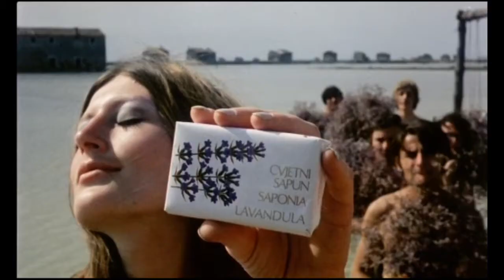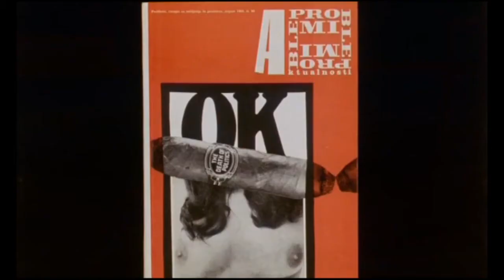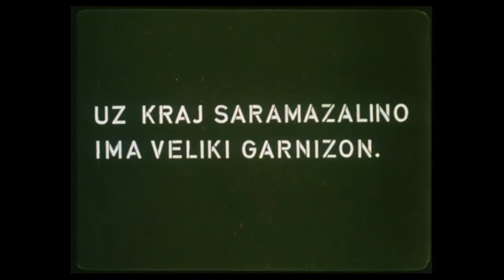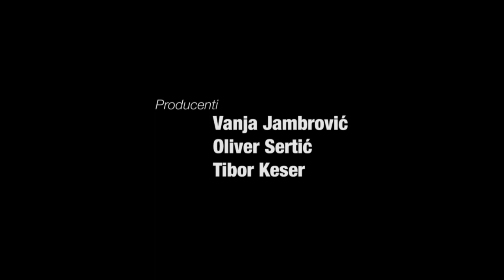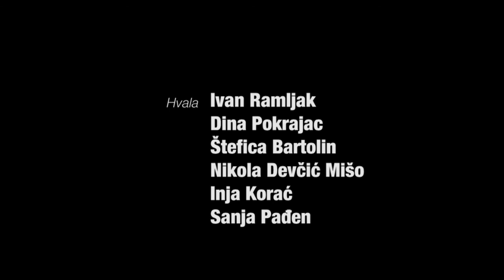Karpo Godina masterclass u Dokukinu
Iako je najpoznatiji kao snimatelj nekih kultnih djela iz povijesti jugoslavenskog filma kao što su Rani radovi Želimira Žilnika, Okupacija u 26 slika Lordana Zafranovića i Žena s krajolikom Ivice Matića, Karpo Ačimović Godina u životu je bio i montažer, sveučilišni profesor, režiser kazališnih predstava, opera i radio-drama, pa čak i operni pjevač. No, važnije od svega toga, režirao je i vlastite filmove, od kojih se posebno ističu kratkometražna remek- djela koja je nanizao u doba crnog vala između 1967. i 1972. Za razliku od svojih kolega, Godina je u njima preispitivao društveno-političku situaciju u zemlji na sasvim poseban, suptilno razbarušen, anarhičan i duhovit način, kao što možemo vidjeti u dokumentarcima Zdravi ljudi za razonodu i O ljubavnim vještinama ili film s 14441 kvadratom ili u dokumentarnoj TV seriji Ram za nekoliko poza. Na ovom masterclassu fokusirali smo se upravo na taj dio Godininog stvaralaštva.